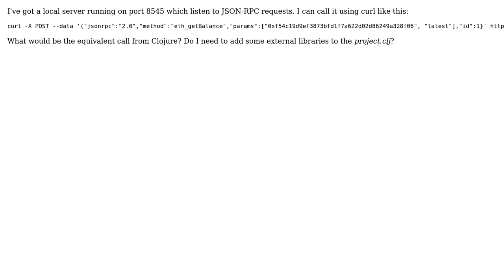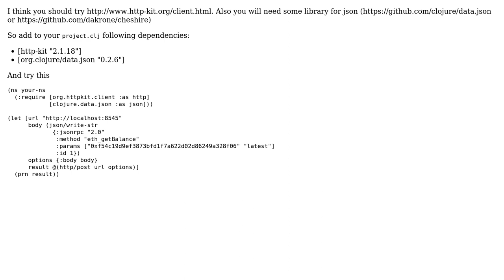How to a json-rpc call from Clojure? (2 Solutions!!)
How to a json-rpc call from Clojure?

With thanks & praise to God, and with thanks to the many people who have made this project possible! | Content (except music & images) licensed under CC BY-SA | Music | Images & others | With thanks to user Hindol user fl00r user Cedric Martin and the Stack Exchange Network Trademarks are property of their respective owners. You are responsible for your own actions.